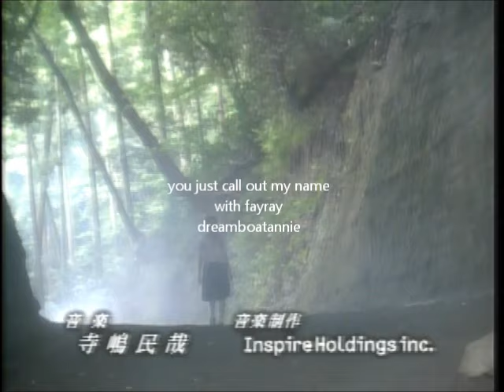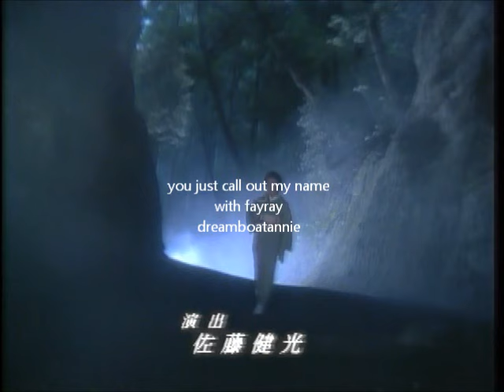fayray - 口づけ [ 愛のソレア - 主題歌 ]